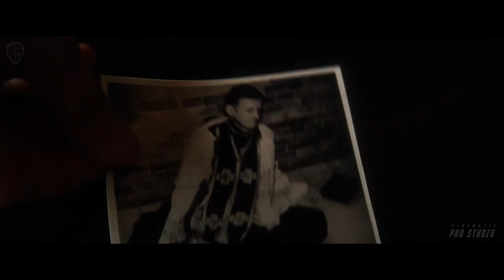THE NUN II - Final Trailer (2023) Warner Bros. Pictures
WITH OUT COPY RIGHT 🚫
They started off as enemies but with the help of a bionic terrorist, Luke Hobbs (Dwayne Johnson) and Deckard Shaw (Jason Statham)  soon discovered they were an action dream team!

What is Hobbs & Shaw (2019) about?

Queen Charlotte: A Bridgerton Story | Official Teaser | Netflix

Dwayne Johnson and Jason Statham return to their unforgettable roles as Hobbs and Shaw in this action-packed feature from the blockbuster Fast & Furious franchise! For years, hulking lawman  Hobbs (Johnson) and lawless outcast Deckard Shaw (Statham) have traded smack talk and body blows. But when cyber-genetically enhanced anarchist Brixton (Idris Elba) gains control of an insidious
 bio-threat that could alter humanity forever, Hobbs and Shaw must partner up to bring down the only guy who might be badder than themselves!
Only in theaters & IMAX March 24. Starring Keanu Reeves, Donnie Yen, Bill Skarsgård, Laurence Fishburne, Hiroyuki Sanada, Shamier Anderson, Lance Reddick, Rina Sawayama, Scott Adkins, and Ian McShane.